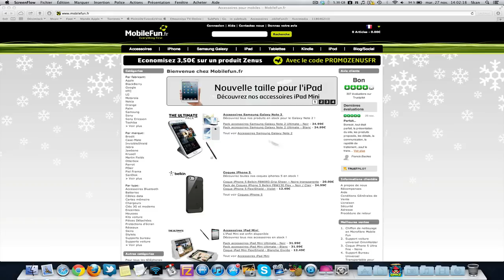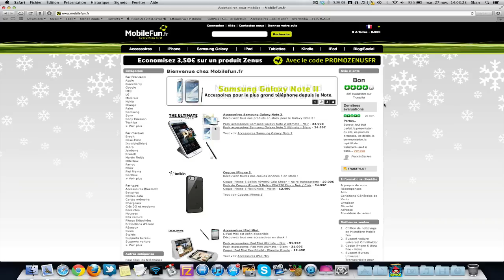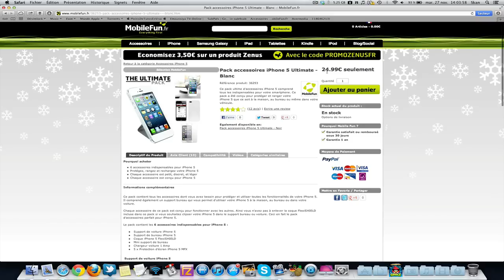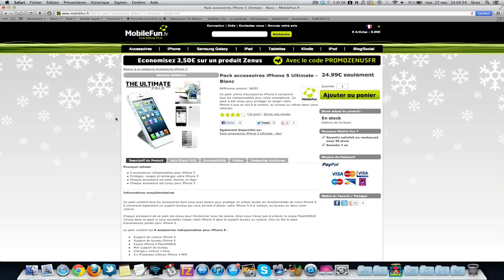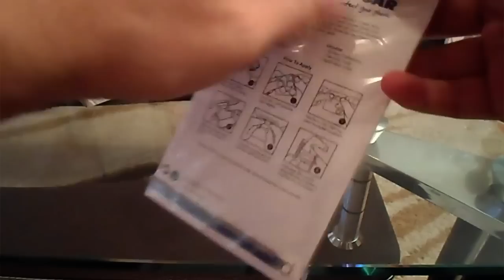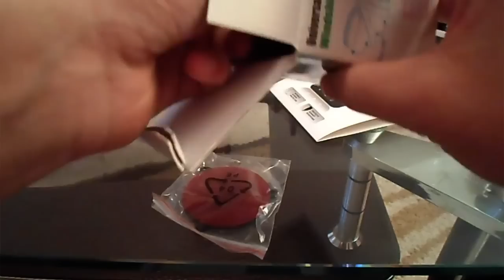Accessoires indispensables pour l'iPhone 5 - "Ultimate Pack"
Dans cette vidéo, je vous présente l'"Ultimate Pack" de chez "mobilefun.fr", qui est un pack d'accessoires pour iPhone 5.

Ce pack contient: un mini support de bureau, un support de bureau, un support de voiture, un chargeur de voiture (USB), des protections pour l'écran (feuilles transparentes) et une housse en silicone.

Ce produit nous a été livré par Mobilefun.fr (notre nouveau partenaire de produits HiTech).

Pour faire un tour sur le site de MobileFun c'est par là